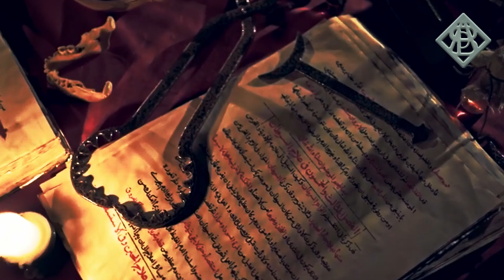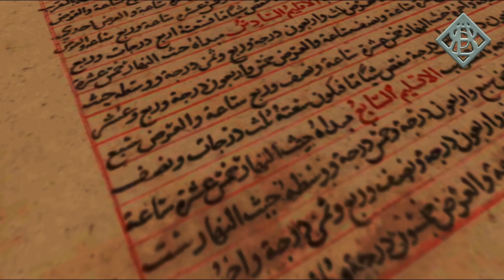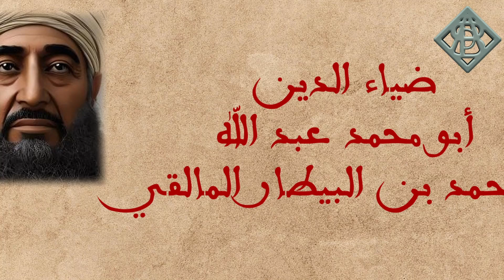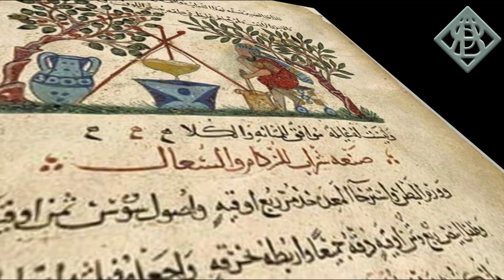"الجامع لمفردات الأدوية والأغذية" ابن البيطار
"الجامع لمفردات الأدوية والأغذية" لعالم النبات الفذ "ابن البيطار" يعد من أهم المراجع في النباتات الطبية، ضم ألفا وأربعمائة 1400 من النباتات والخضروات، من بينها 200 نوع من النباتات لم تدرس من قبل. ما جعله يحظى باهتمام دارسي النبات، وترجم إلى عدة لغات.